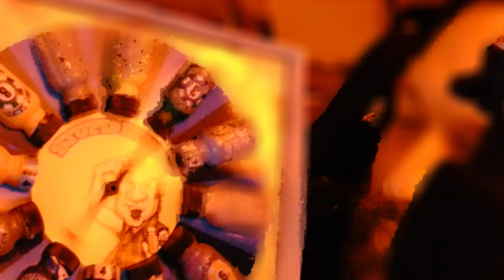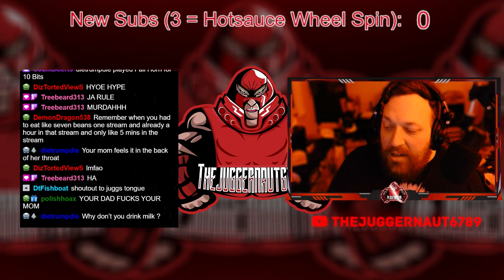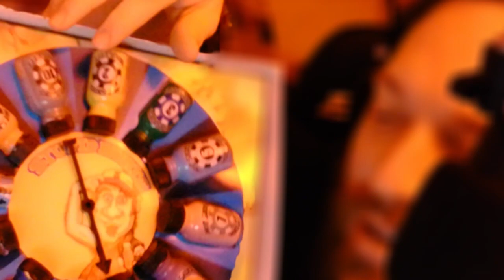Full Stream - April 16, 2022 - (Death Damnation)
Recording from April 16, 2022 over on Twitch. Jugg plays DeathDamnation!